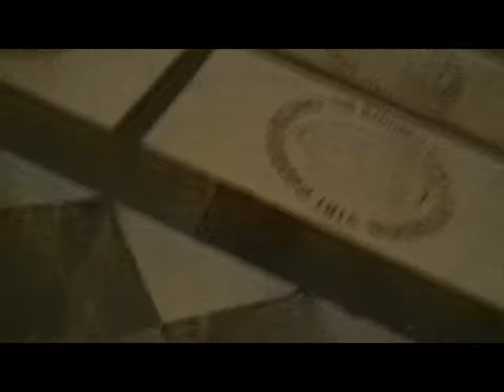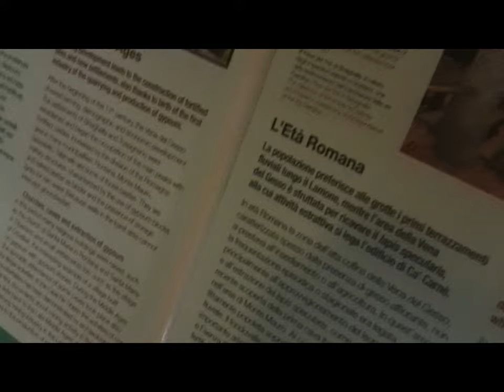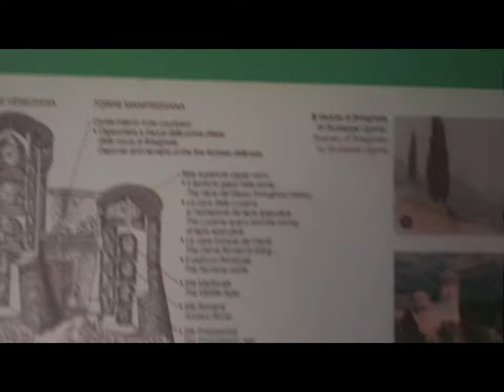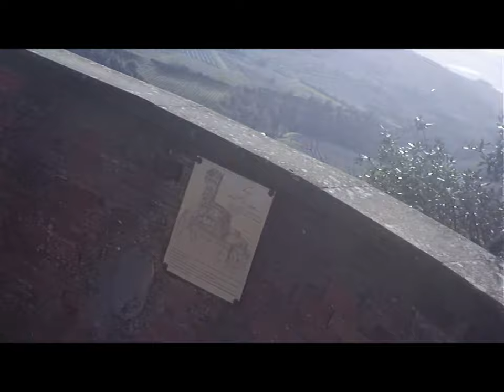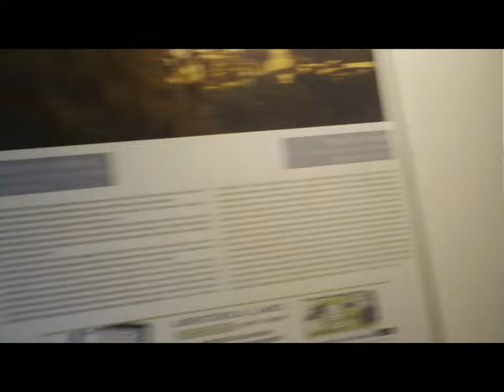2.3 PalazzuoloS.SenioBrisighellaS.M.NovellaFlorence[by Sergio Conegliano]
2.3 PalazzuoloS.SenioBrisighellaS.M.NovellaFlorence[by Sergio Conegliano
3.3 Anaglyph PalazzuoloS.Senio Brisighella S.M.NovellaFlorence [by Sergio Conegliano]
Thru Huawei P8 Lite | Bloggie Sony & MAGIX video deluxe 17 Premium